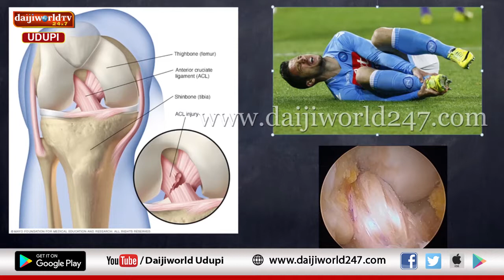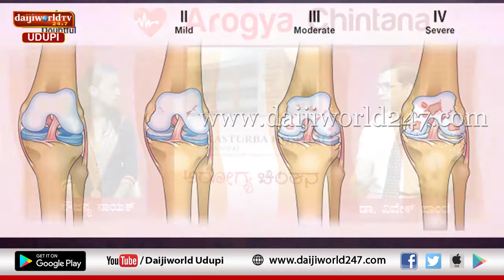Kasturba Hospital, Manipal | Arogya Chintana 2019-20 | Episode 20 | Dr Vivek Pandey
Talk on Bone and Knee problems by Dr Vivek Pandey